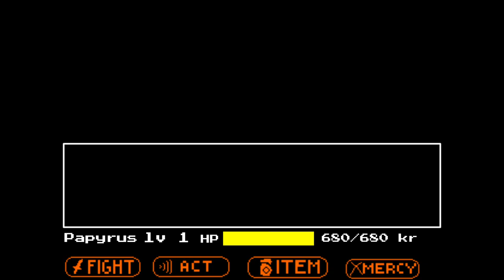dustbelif sans encounter(almost 700 special)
sprites by cloak
sprite animation by cloak
thumbnail by cloak
writting however is by cloak
and description by oh wow it's by cloak
idea of dustbelif papyrus encounter by WAIT IS IT BY cloak??1?1?1
sorry for not uploading alot i kinda got OWNED by life but now i might be back idk